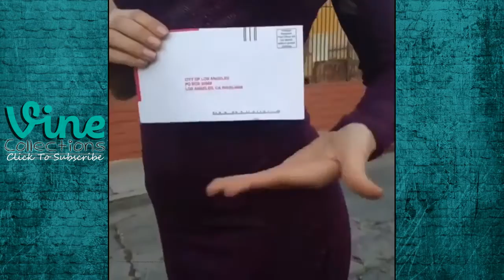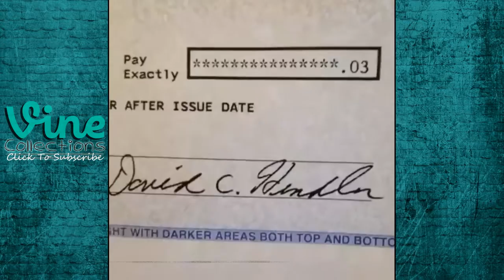TOP Alphonso McAuley | VINE Compilation | Best Funny Alphonso McAuley Vines 2015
In this compilation we collect the best funny vines Alphonso McAuley.